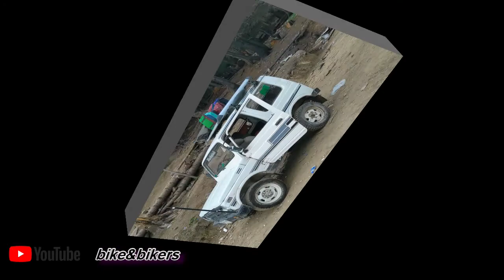Gamsair Jabba to Tiki Top | Bike&Bikers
Bike tour 2021 Gamsair Jabba to Tiki Top | Jahazbanda jazbanda kumratvalley beautifulkumrat tiki top tikkitop tikki top travelbeautifulpakistan travelblogger travelvideography😊

tiki top
tikki top
gamsair Jabba
Best Video In my Album
kumrat valley

tour to kumrat
tour to kumrat 2021
kumrat tour 2021
Kumrat tour
beautiful kumrat tour 2021

This Video Copyright by bike&bikers  Youtube Channel:

► New Videos from different areas are uploaded to this channel.